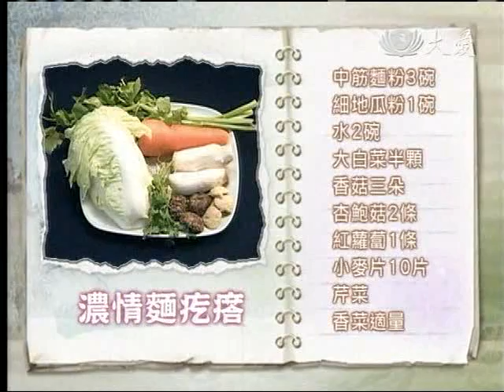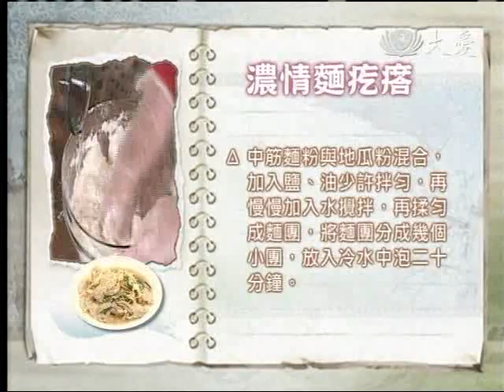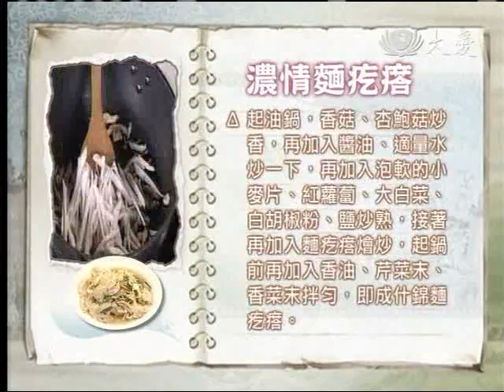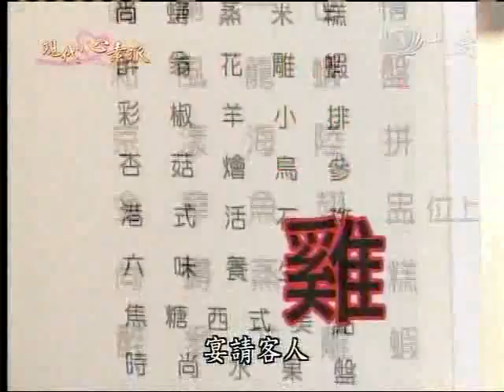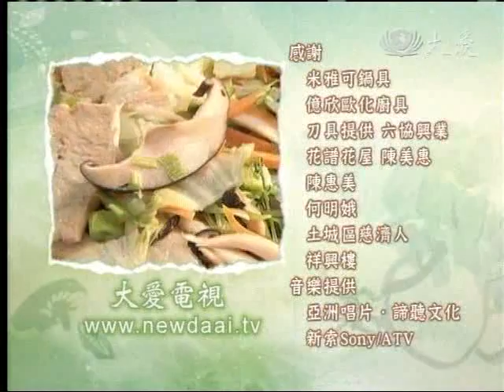20110503《現代心素派》香積料理 -- 濃情麵疙瘩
今日大廚：陳玉蘭師姊
51歲　2000年受證　法號：明皪　茹素13年
到底要怎麼樣才能夠做出Ｑ彈有嚼勁的麵疙瘩呢？是粉糰材料的秘方、搓揉的手勁，還是水煮的程序呢？來自苗栗農村的陳玉蘭，從小她跟著母親做麵疙瘩，把家鄉農村的情懷和對母親的懷念注入料理中，讓麵疙瘩散發出一股古樸的懷舊味，香醇而濃郁。

◎料理名稱：濃情麵疙瘩

材　料：中筋麵粉3碗、細地瓜粉1碗、水2碗、大白菜半顆、香菇三朵、杏鮑菇2條、紅蘿蔔1條、小麥片10片、芹菜、香菜適量

調味料：糖水、鹽、醬油、白胡椒粉、香油

作　法：
1. 中筋麵粉與地瓜粉混合，加入鹽、油少許拌勻，再慢慢加入水攪拌，再揉勻成麵團，將麵團分成幾個小團，放入冷水中泡二十分鐘。
2. 將麵團取出，拉成小片小片的麵疙瘩，放入熱滾水中煮至浮起後，撈起拌點油備用。
3. 香菇、杏鮑菇、紅蘿蔔切絲，大白菜切片，芹菜、香菜切末。
4. 起油鍋，香菇、杏鮑菇炒香，再加入醬油、適量水炒一下，再加入泡軟的小麥片、紅蘿蔔、大白菜、白胡椒粉、鹽炒熟，接著再加入麵疙瘩燴炒，起鍋前再加入香油、芹菜末、香菜末拌勻，即成什錦麵疙瘩。
5. 將麵疙瘩另外放入事先煮好的糖水中，即為甜的吃法。

◇ 料理撇步 注意事項 ◇
1. 加細地瓜粉較有嚼勁
2. 泡冷水20分鐘
3. 加點油以防沾黏

【出版訊息】主廚到我家DVD　營養滿點輕鬆嘗素！